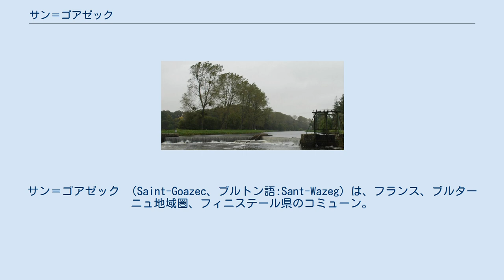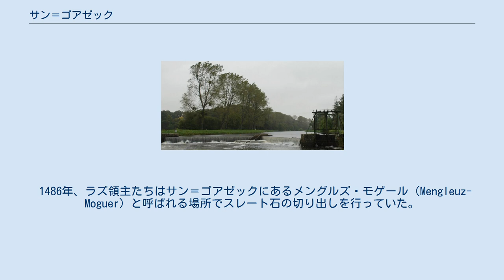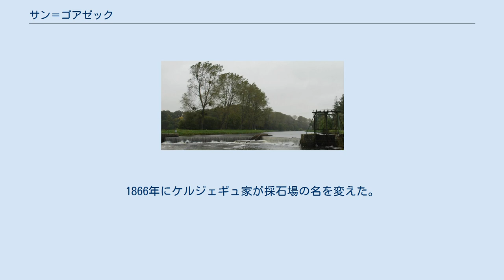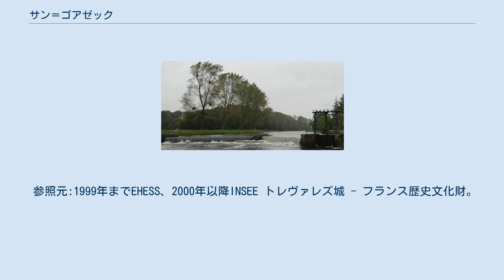サン＝ゴアゼック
サン＝ゴアゼック （Saint-Goazec、ブルトン語:Sant-Wazeg）は、フランス、ブルターニュ地域圏、フィニステール県のコミューン。
 川の堰 サン＝ゴアゼックは、北を水路整備されたオーヌ川と、西側をオーヌ川支流と境界を接している。
コミューンは非常に起伏が激しい地形をしており、ノワール山地の峰がいくつかある。
オーヌ川谷にある、コミューン南端の山Roc'h an Aotroùは標高304mである。
Menez an Dug山の麓にオデ川の水源がある。
 一部の作家たちによれば、サン＝ゴアゼックの名の発祥は聖パトリキウスの弟子でアイルランドで司教となったWoazecまたはGwazecからきているという。
名前が記されたのは遅く、これが唯一のSant Wazecであった可能性がある。
その名は文字通り『水源や流れのある豊かな谷』を意味する。
 サン＝ゴアゼックはコンコルダートの時にラズ教区から分離されて独立した教区となった。
サン＝ゴアゼックはかつて二番手の小教区であった。
サン＝ゴアゼックはかつて封建領主であるラズ領主に依存しており、ラ・ロッシュやラズの教区はコルヌアイユ司教座に属していた。
以下の名称がかつて書き残された。
Saint Goazec（1643年）、Saint Ouazec（1695年）、Saint Goazec（1700年）である。
 1486年、ラズ領主たちはサン＝ゴアゼックにあるメングルズ・モゲール（Mengleuz-Moguer）と呼ばれる場所でスレート石の切り出しを行っていた。
15世紀から16世紀にかけ、サン＝ゴアゼックのスレート石でカンペールのサン・コランタン大聖堂やルーアンのサン・マクルー教会の屋根がふかれた。
 1601年、トレヴァレズの城と荘園はジャン・ド・ランロエ（Jean de Linloët）の所有だった。
この土地は1623年にラ・ロッシュ・エ・ラズ侯爵夫人アンヌ・ド・コアタヌズルとその家族に継承された。
その後土地はトレヴァレズに住むケルヌズヌ家のものとなった。
そしてトレゴアゼックの土地はモンジャレ・ド・ケルジェギュ家が直後に取得した。
面積は2600ヘクタール、農地は1200ヘクタールで40箇所の農場に分割されていた。
700ヘクタールは荒地、700ヘクタールは森であった。
 サン＝ゴアゼックは過去数世紀（18世紀から19世紀）にかけ行われていた、材料を森から調達したサボ（木靴）製造と炭焼きで知られていた。
スレート石の切り出しは1950年代から1960年代にかけて中断された。
 リック採石場はブルターニュ最大級の規模であった。
深さ80m、全長180m、幅は160mあった。
元々はメングルズ・モゲールの名で操業していた。
1866年にケルジェギュ家が採石場の名を変えた。
1904年には170人の石工が働いていたが、第一次世界大戦と世界大恐慌が原因で減少した（1935年には12人が働いていたにすぎなかった）。
第二次世界大戦後に閉鎖されたが、1960年代から1980年代にささやかであるが一時的に職人の手による採石を再開していた。
 1847年、ルイ・ド・ケルジェギュによってトレヴァレズ農業学校が開校した。
1865年、本校がノワール山地中心部にあるケルヴァゼックに移転した。
面積188ヘクタールのうち40ヘクタールが農地、16ヘクタールの牧草地、118ヘクタールの森林を持つ農業高校は1866年に開校した。
学校で毎年十数人の実習生が学んだ。
農業学校は栽培、灌漑、排水、飼料のやり方など新しい方法の普及に務めた。
 参照元:1999年までEHESS、2000年以降INSEE トレヴァレズ城 - フランス歴史文化財。
1968年にフィニステール県議会によって修復された。